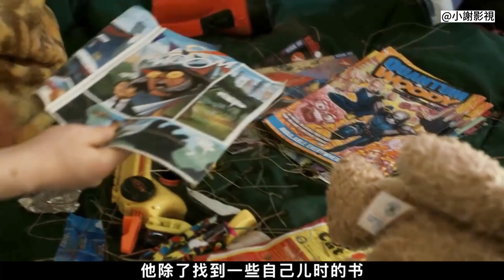2022驚悚片《晚安媽咪》兩個兒子懷疑，母親不是自己的親媽！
蝦皮購物
智能螢幕掛燈 無線遙控超直覺（Elesense E1129）